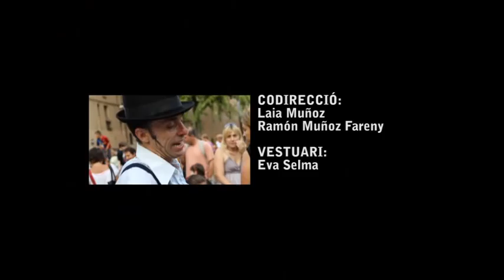PROFESSOR KAROLI (The Wheel Man)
PROFESSOR KAROLI
PRESENTA
THE WHEEL MAN